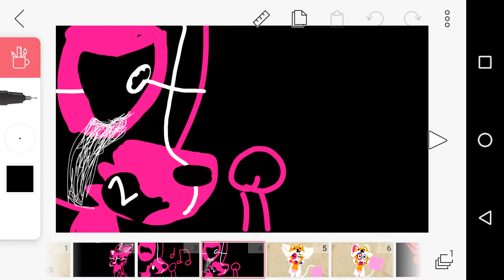Bye bye means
Bye bye means that's all I don't know I'm too lazy for description